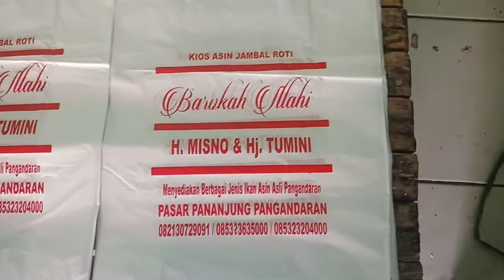shortvideo ,Sablon plastik pangandaran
Sablon plastik, kami sablon plastik pangandaran, menerima sablon plastik manual, sablon plastik printing, bukan sablon polyflek atau sablon plastik pake autan,tapi kami sablon plastik pangandaran menerima berbagai sablon jenis plastik. sablon plastik pangandaran terima order sablon plastik di wilayah Pangandaran Khususnya dan sekitarnya, bisa order di youtube sablon plastik pangandaran
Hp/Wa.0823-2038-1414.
tutorial sablon
cara sablon plastik
sablon pemula
cat sablon
apdruk sablon
screen sablon
sablon plastik screen printing
sablon plastik
sablon plastik pangandaran
pung ulinan sablonPP
pasir putih
pasir putih pangandaran
beranda pangandaran
planet pangandaran
sisi laut pangandaran
pangandaran hari ini
pangandaran hebat
piamari pangandaran
seafood pangandaran
sablon plastik pangandaran
cara sablon plastik pemula
sablon plastik pangandaran
PANG ULINAN SablonPP
sablon
sablon plastik
sablon plastik panamdaran
terimasa blonplastik
belajar sablon
sablon pemula
order sablon
belaja rsablon
pangadaran terkini
seputar pangandaran
keliling pangandaran
liburan di pangandaran
hayu ulin ka pangandaran
planet pangandaran,sisi lautPANG ULINAN SablonPP
hayu ulin ka pangandaran, liburan di pangandaran, jalan jalan di pangandaran,  keliling di pangandaran, main pasir pantai seru seruan bareng keluarga.